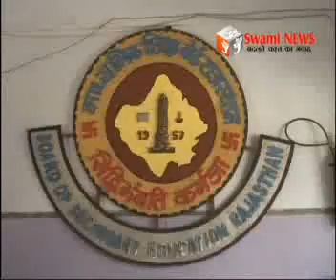एनएसयूआई ने बोर्ड का किया घेराव।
एनएसयूआई छात्रनेताओं ने राजस्थान बोर्ड में व्याप्त भ्रष्टाचार के खिलाफ किया प्रदर्शन। 5 दिन में कार्यवाही नहीं होने पर उग्र आंदोलन की दी चेतावनी।